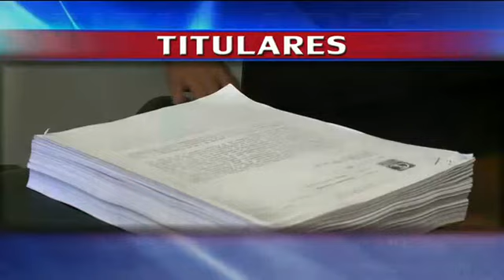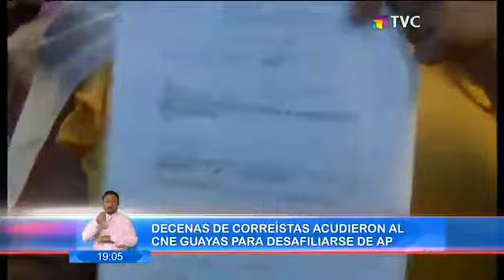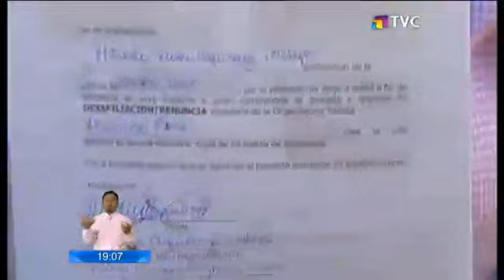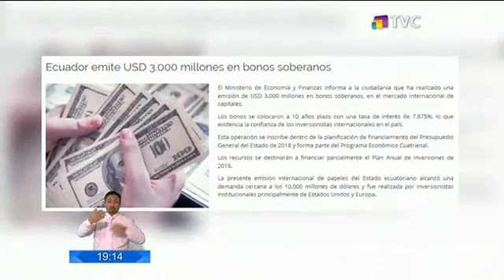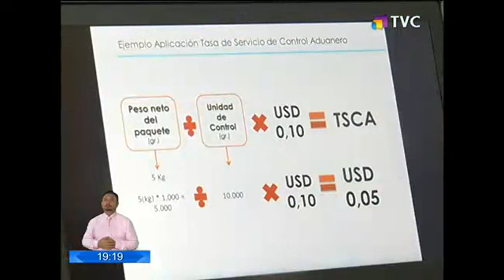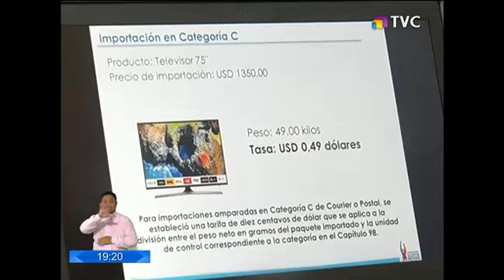El Comercio TV Segunda Edición : Programa del 19 de Enero 2018